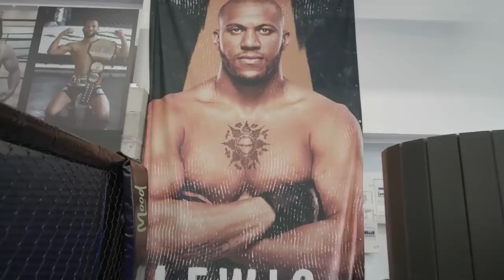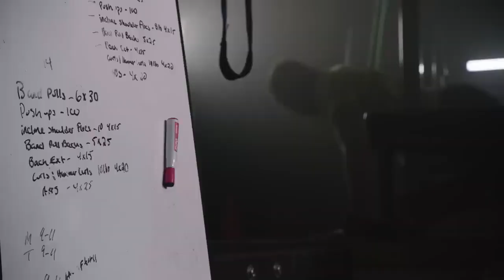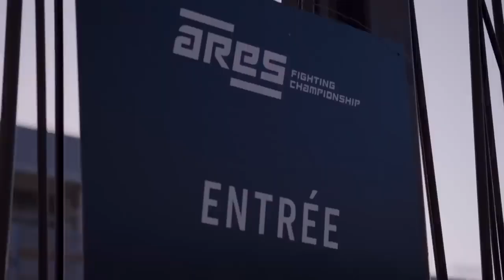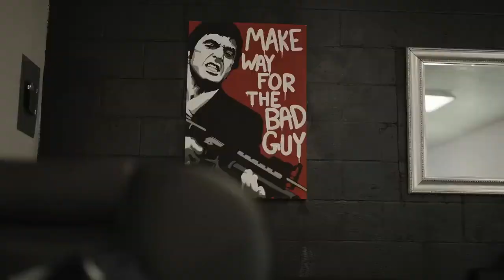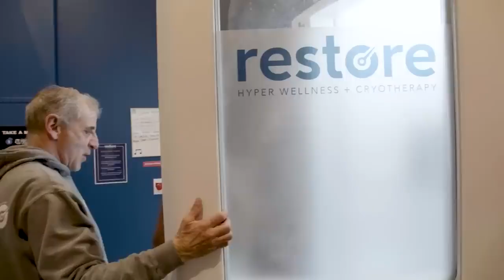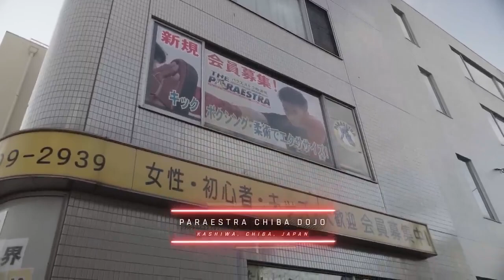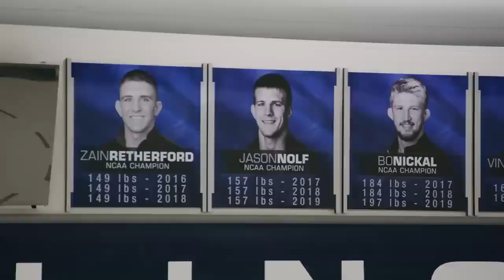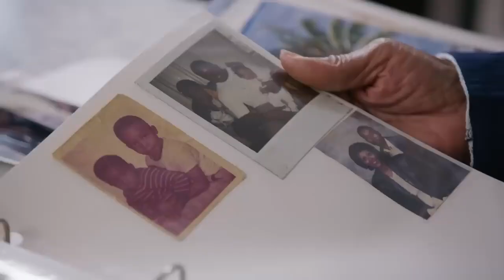UFC 285 Countdown - Full Episode